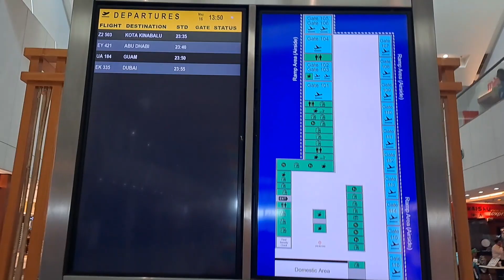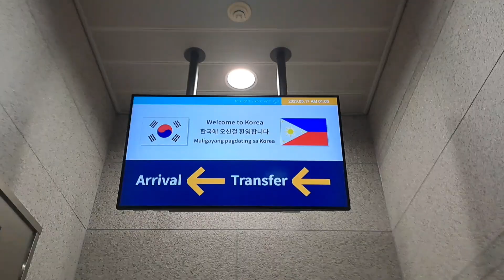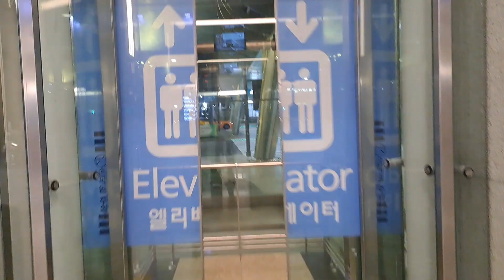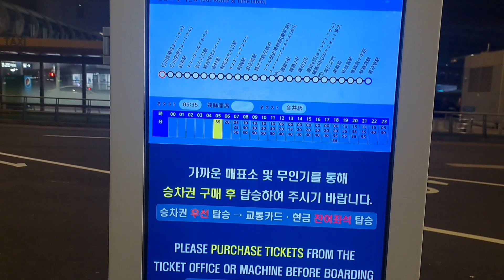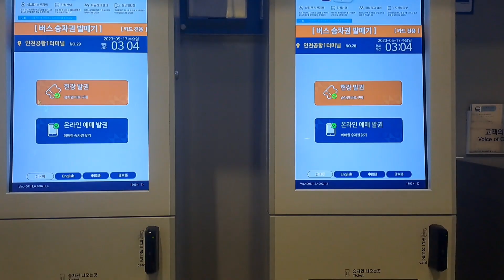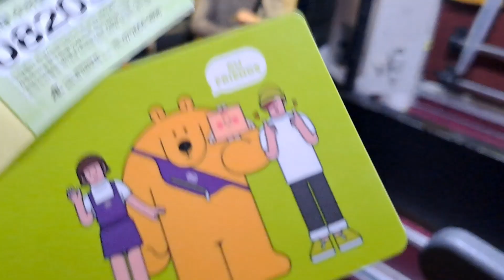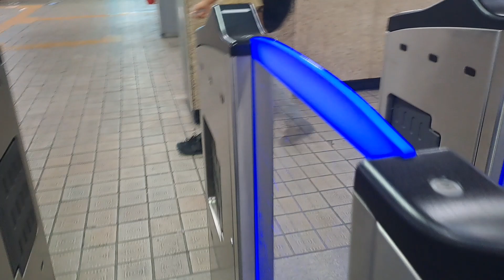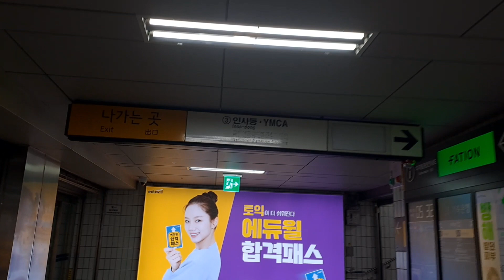Manila to Seoul, Korea: Mga unang eksena sa Korea (Night Bus)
Manila to Seoul, South Korea

Night Bus to Seoul